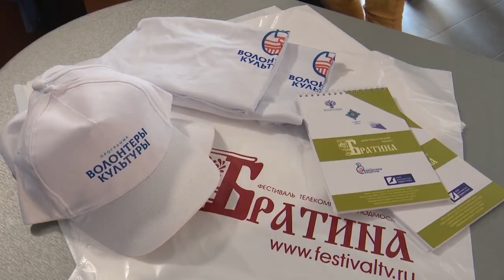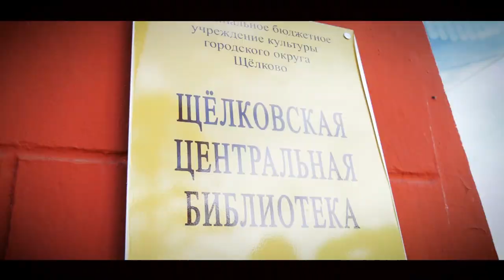Щёлковское телевидение стало призёром конкурса подмосковных телекомпаний «Братина»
Телерадиокомпания «Щёлково» стала призёром 25-го фестиваля телекомпаний Московской области «Братина». Итоговое мероприятие добровольческого проекта Союза журналистов Подмосковья проходило на родине фестиваля, в Сергиевом Посаде.